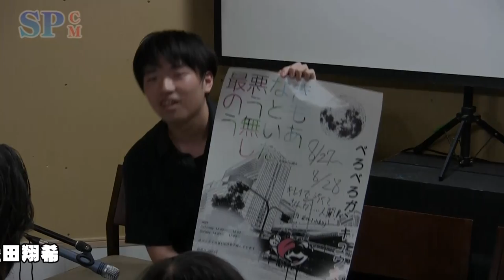【SPCM】べろべろガンキュウ女『最悪なきのうともう無いあした』告知